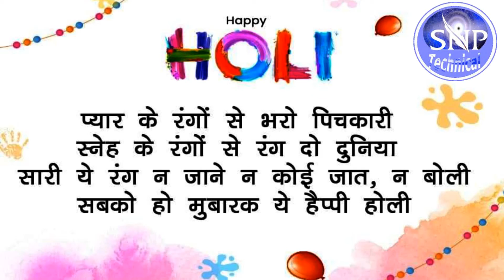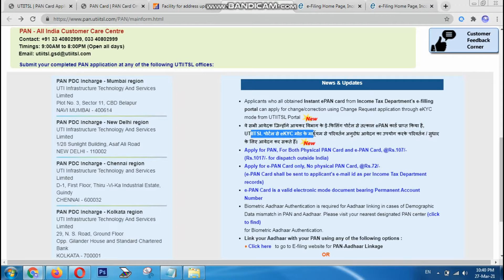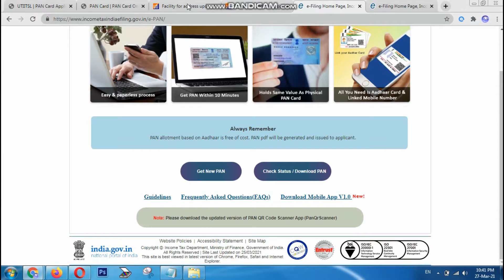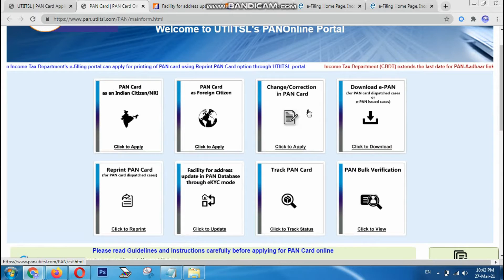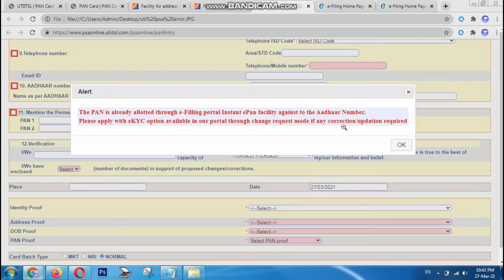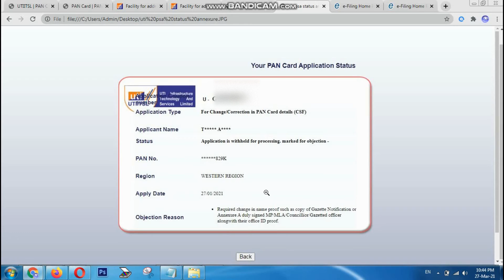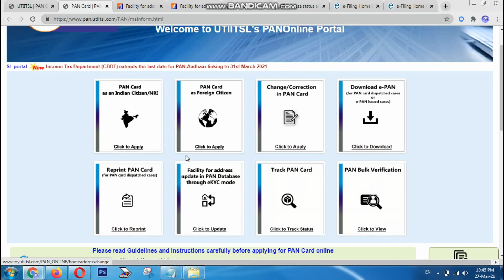UTI Big Update || e-filing PAN Card Correction/Updation with e-KYC Mode From UTIITSL Portal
H ow to add father name in efilling pan card 2021 || e-KYC Mode Se Father Name Kaise Add Kare  || e-PAN Card per Father Name aur Signature kaise aayega? / e-PAN Card se Plastic PAN card kaise banaye

In today's video, you will see "Applicants who all obtained Instant ePAN card from Income Tax Department's e-filling portal can apply for change/correction using Change Request application through eKYC mode from UTIITSL Portal " if you like the video, do like it and do not forget to subscribe if you like the channel.

My Follow Webside Link  : -
SNP TECHNICAL

e filing
e filing pan card
e filing pan card father name signature
pan card big update
e filing big update
e-PAN Card per Father Name aur Signature kaise aayega
e filing pan
NSDL PAN card
uti pancard
e filing pan card apply physical PAN card
E-PAN card per father name of signature kaise aaega
E-pan card se physical PAN card kaise mangaye
e-PAN card se plastic PAN card kaise mangaye
How to get physical PAN card after e PAN card
E PAN card mein signature kaise aaega
E PAN card mein father name kaise aaega
How to add father name and signature on e PAN card
PAN card mein photo kaise badl